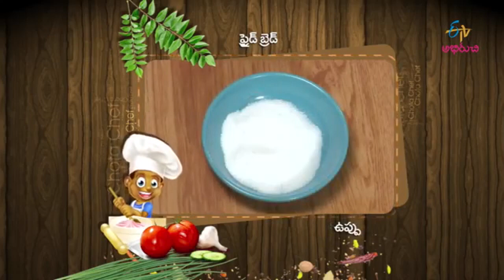Fried Bread | బ్రెడ్ తో నిమిషాల్లో తయారయ్యే స్నాక్ | Snax | ETV Abhiruchi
బ్రెడ్ తో నిమిషాల్లో తయారయ్యే స్నాక్

Chatpat Baby Potato is a savoury snack prepared by pan-frying boiled baby potato and onions with butter and cooking with coriander leaves, lemon juice and other tasty spices.